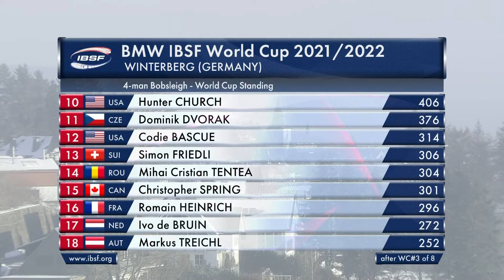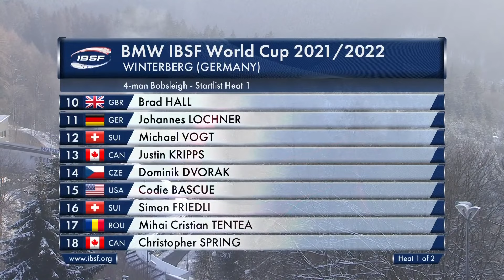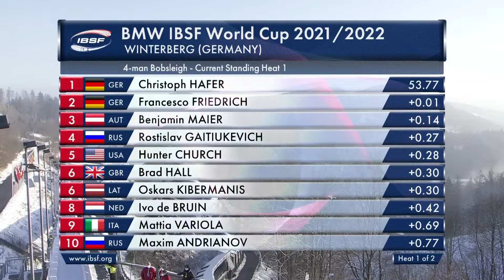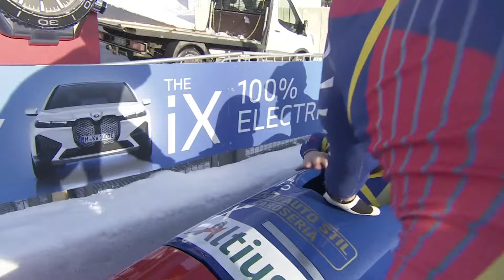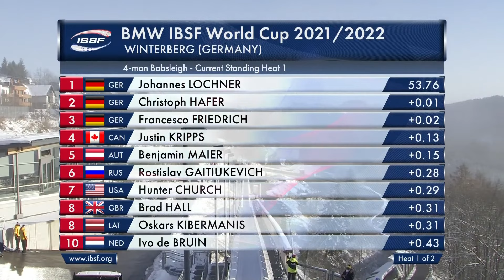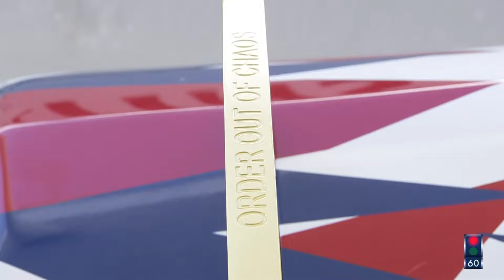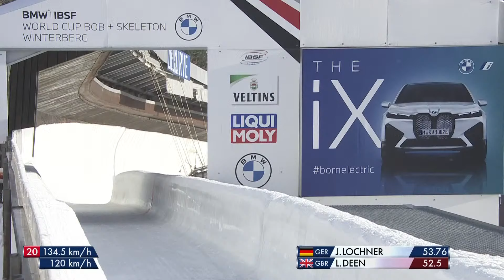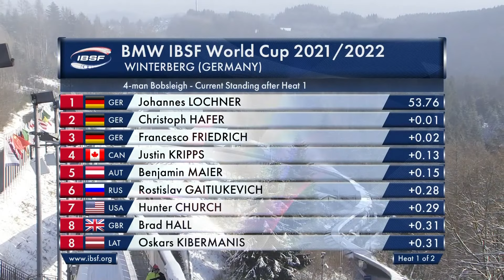Winterberg #1 | BMW IBSF World Cup 2021/2022 - 4-Man Bobsleigh Race 1 (Heat 1) | IBSF Official